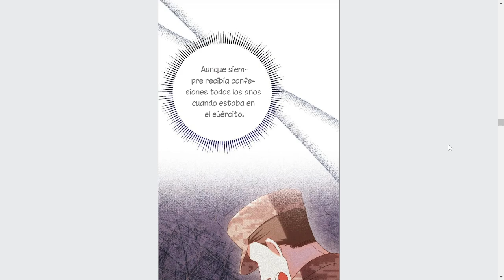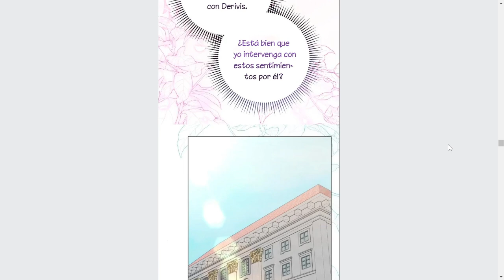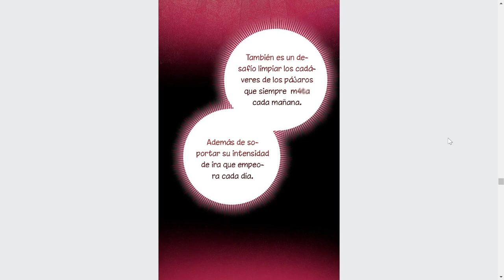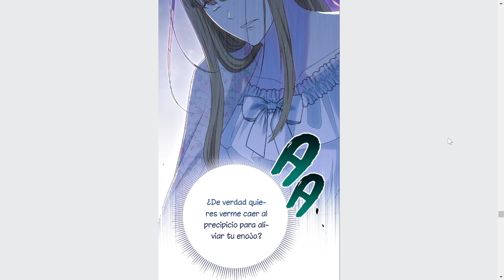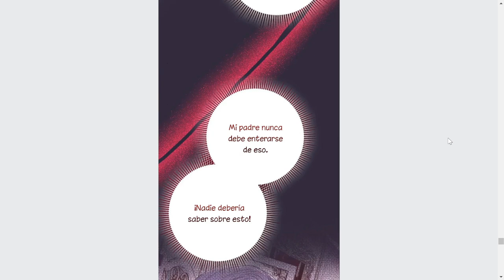REENCARNA EN UNA NOVELA DE ROMANCE pero SOLO LE INTERESA CONQUISTAR EL MUNDO MANHWA # 44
Sonia desea molestar a rosalie.

manhwa narrado,resumen de manhwa,narracion de manwha,resumen de series,narracion de manwha
Capitan es este el campo de batalla